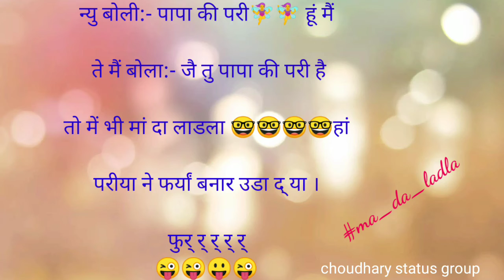1000 subscribers & 4000 hours in 1 video || एक ही‌ वीडियो में 1000 सब्सक्राइबर और 4000 घंटे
हाय मैं हूं तरुण चौधरी from choudhary_status_group मैं एक वीडियो अपलोड करना चाह रहा हूं जिसका उद्देश्य मजाक से अगर अच्छा लगे तो लाइक कमेंट शेयर करना और नहीं अच्छा लगे तो मत करना इसमें कोई जोर जबरदस्ती नहीं है आपकी मर्जी मायने रखती